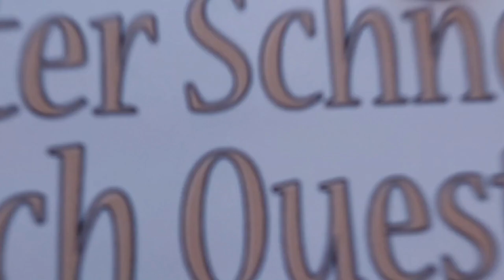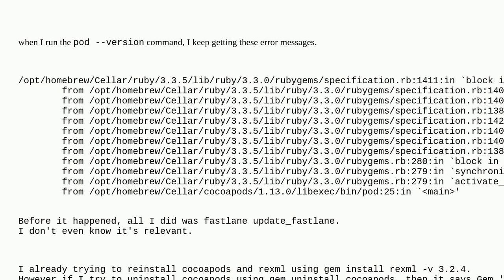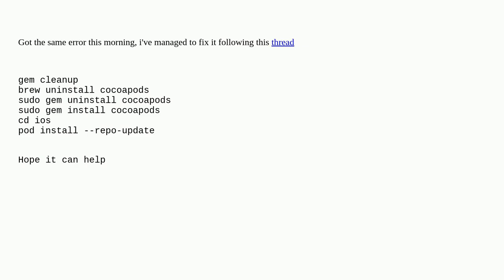pod --version error can't satisfy 'rexml (~ 3.2.4)', already activated 'rexml-3.3.6'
A special thanks goes out to the community

  ruby